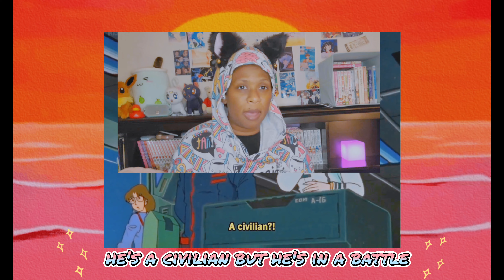How Rude! He called her old! ✨SDF Macross Episode 3✨Reaction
In this video, we're reacting to SDF Macross episode 3. Enjoy! Have a blessed day. You are loved.

♪ Gingerbread (Prod. by Kyoto )